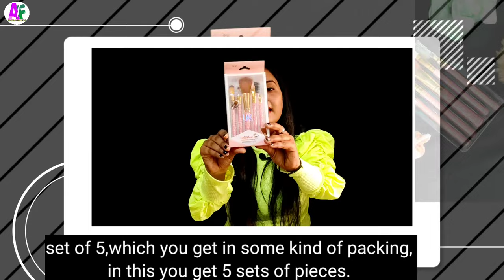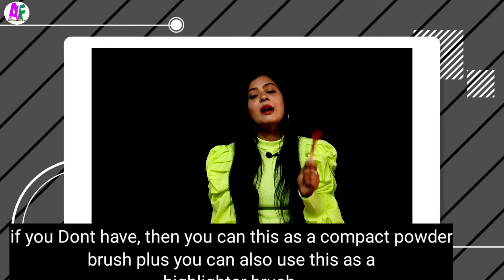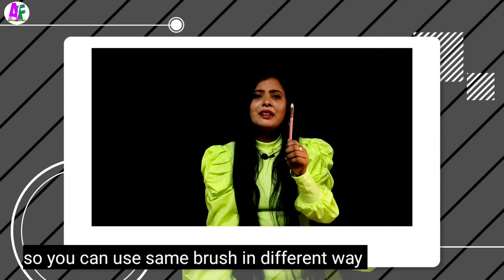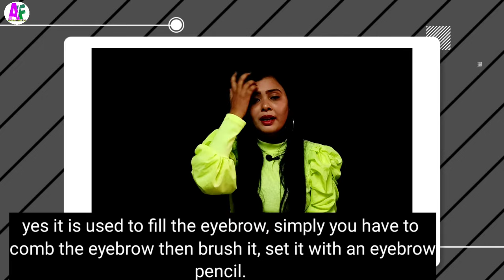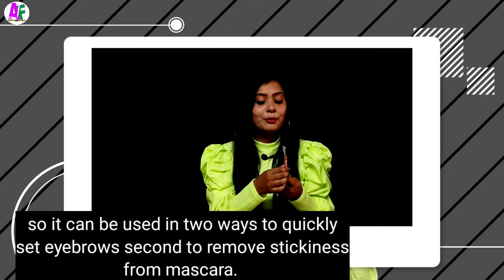How To Use Makeup Brushes|Makeup Brush Kaise Use Karte Hai by aishamfashion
In This Video:

Tell about how to use makeup brushes in different ways..

These 5 brushes in this video are-

1. Eyeshadow blending brush

2.Powder brush

3. Eyeshadow crease brush

4.Lip brush

5. Spoolie brush Comb set

I am using Hilary Rhoda Professional Makeup  brushes set of 5 .
This brush set is super soft, smooth brusseles, harmless.
Here the link of this brush set

Makeup Kaise Use kareh part 1

Your Quiers:
1.best and affordable brush set
2.how to use makeup brushes
3.makeup brush set
4.5 best makeup brush sets
5.how to use makeup brushes in hindi
6.5 makeup brushes for beginners
7.beginners brush
8.makeup brush and their uses
9.makeup brush for beginners
10.makeup brush kaise use kare
11.makeup brush kaise use kareh

Diwali Street market shopping gorakhpur

Convert old silk saree into gown in 10 minutes

Smokey eye with kajal for beginners

Makeup Basic Step Tutorial

Meesho Top Dresses Haul

Meesho Teej and festive special designer saree

Easiest moonsoon hair care routine

ABOUT THIS CHANNEL:This channel gives you a my real experience and generous advice, suggestion of all products and all remedy I use it so you guyss trust it. This channel does not sponsored any products and vedio are not paid... This is totally show my experience my review ideas. This channel gives you care, remedy, fashion, outfit, review, beauty tips. if my video helpful for you then subscribe ..

Plz don't use any photo or video without our permission..

Believe yourself love yourself...